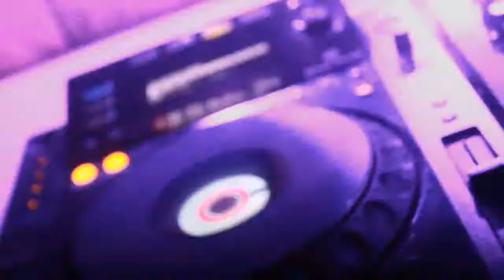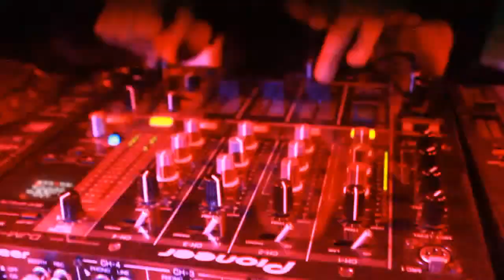FREE RIDE CLUB DJ S TWINS by Maxim Fam